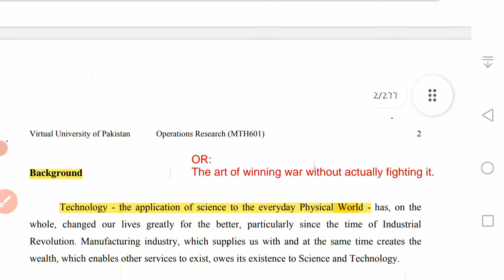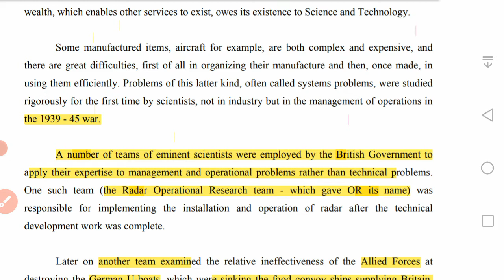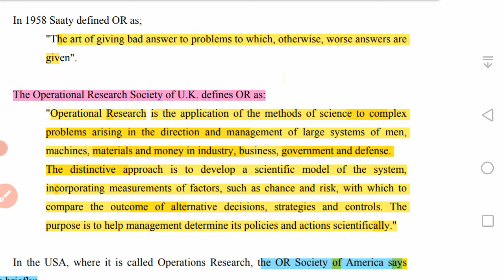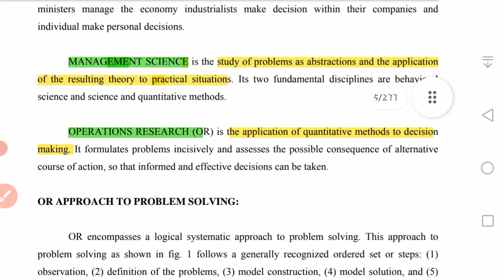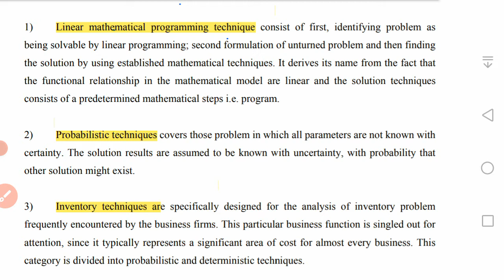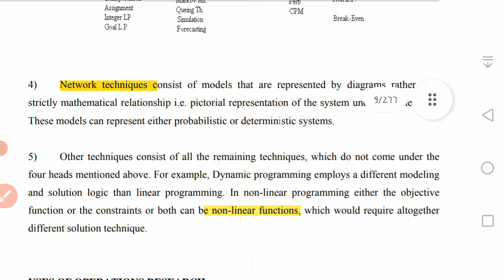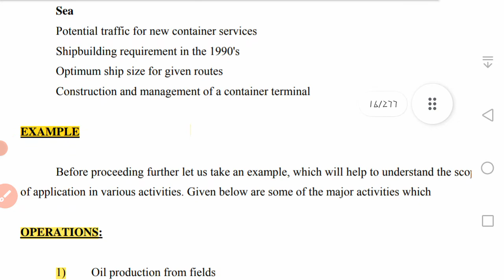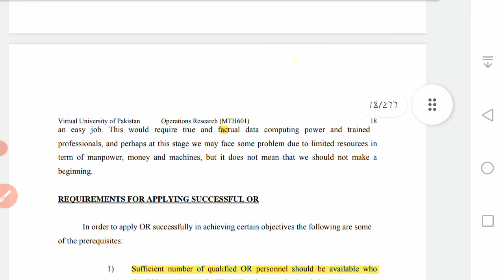Mth601 Lecture 1,2 ,3 || Most Important lecture|| Introduction to Operation Research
For Online Classes of MTH601 WHAT'SApp me: 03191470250
Operations Research MTH601 short lectures || Lecture 1,2 and 3 || Most Important lecture

MTH401 Preparation

I'll share my limited knowledge with all of you.

If all of you like the way of my teaching ,make sure to subscribe my channel to get more notification, and also gives my video lectures a huge thumbs up ,share with your Class mates , Friends , and with your  Relatives. Thanks.I hope It will Help you a lot.

Wish you best of luck to all of you for your bright future.

|Online Mathematics|

@gmail ID;